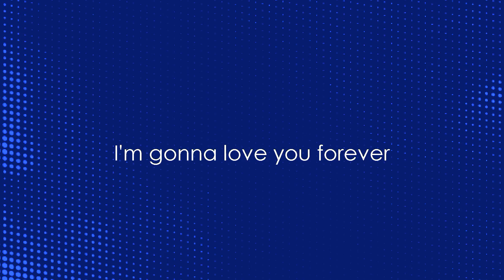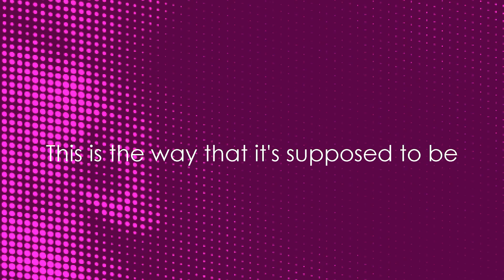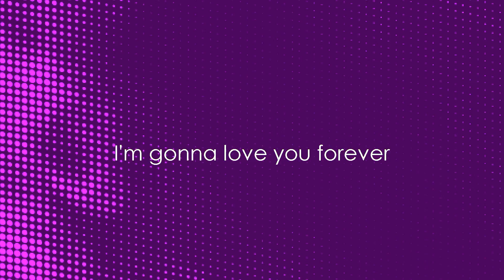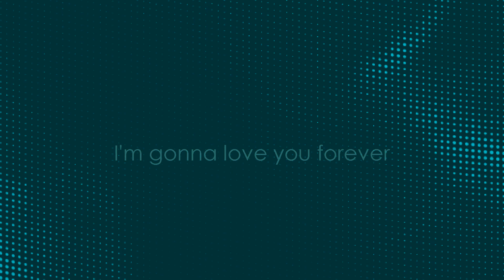State Cows - Emily (westcoast aor / yacht rock, 2022)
Released on January 29th 2022

Written, produced and arranged by Stefan Olofsson and Daniel Andersson
Mixed and mastered by Stefan Olofsson

Cover design by Daniel Andersson

Fredrik Lundgren: lead guitar
Daniel Andersson: lead and background vocals
Stefan Olofsson: keyboards, rhythm guitar, bass, drums, percussion, background vocals